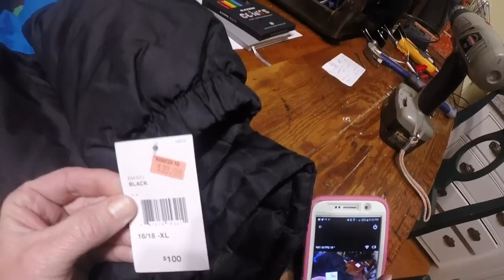How to repair coats and avoid replacement (and save money!)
Welcome to Me Being Cheap! I am a single mom attempting to pay off my mortgage in 3.5 years. I do this by monitoring my budget and looking for ways to extend the life of normal items.  In this case I tackle two common issues that coats may have.  Full price, these are $100 coats.  I am able to complete the repair with minimal time investment.  The repairs cost nothing since I already had the supplies.